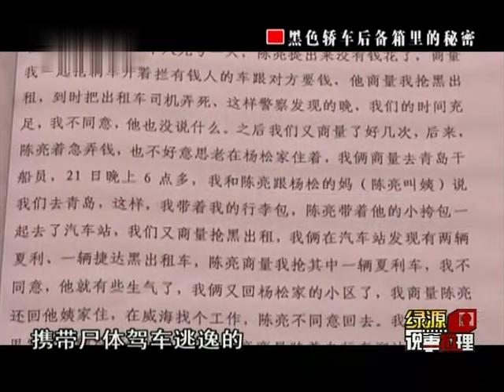肇事司机开车逃逸，警方一路追查，发现他竟是命案凶手！